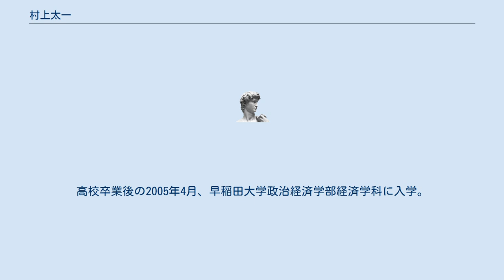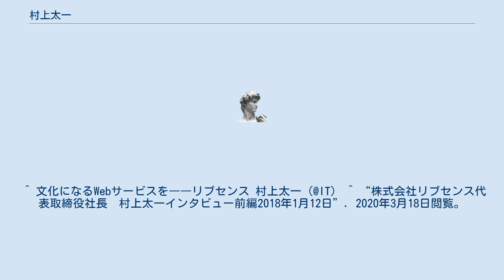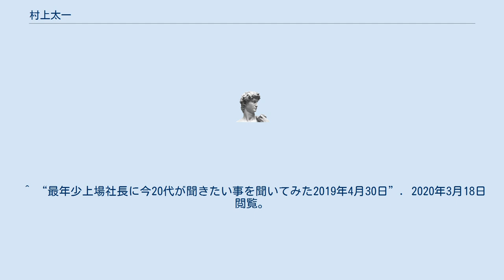村上太一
村上 太一（むらかみ たいち、1986年10月27日 - ）は、日本の実業家。
株式会社リブセンス代表取締役社長。
 東京都出身。
小学生の頃、「将来は社長になる」と決意。
早稲田大学高等学院在学中から起業のための準備を始め、簿記検定2級を取得したほか、情報処理技術者試験に合格した。
高校卒業後の2005年4月、早稲田大学政治経済学部経済学科に入学。
同大学1年生在学時、大学の「ベンチャー起業家養成基礎講座」が実施したビジネスプランコンテストで優勝した。
同ビジネスコンテストの翌年度の優勝者は与沢翼である。
 大学在学中の2006年2月に株式会社リブセンスを設立、同年4月よりアルバイト情報を掲載するウェブサイト 『ジョブセンス』を開設した。
 それまで「掲載課金型」が主流であった求人業界で新たに「成功報酬型」のビジネスモデルを築いた。
 リブセンスは創業2年目に黒字化し、2011年11月1日に東証マザーズより上場承認を得て同年12月7日に上場し、2012年10月に東京証券取引所市場第一部へ市場変更した。
東証マザーズ上場時の年齢は25歳1か月で、自社の株式を公開した者として岡村陽久の記録を更新して史上最年少となった。
 ^ 文化になるWebサービスを――リブセンス 村上太一（@IT） ^ “株式会社リブセンス代表取締役社長　村上太一インタビュー前編2018年1月12日”. 2020年3月18日閲覧。
 ^ “最年少上場社長に今20代が聞きたい事を聞いてみた2019年4月30日”. 2020年3月18日閲覧。